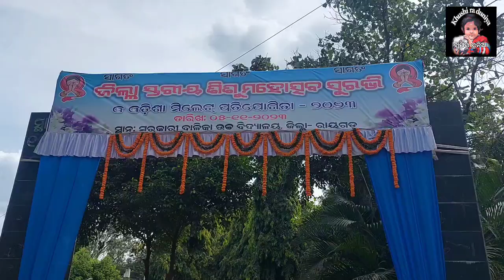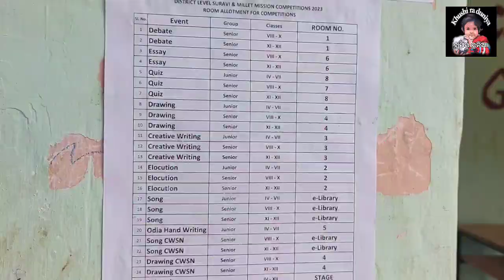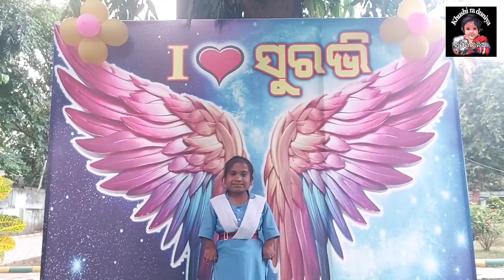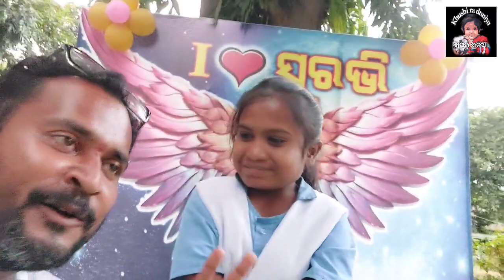Suravi 2023 , Rayagada District , ଜିଲ୍ଲା ସ୍ତରୀୟ ସୁରଭି କାର୍ଯ୍ୟକ୍ରମ , ରାୟଗଡା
District level Suravi 2023
Rayagada District
At - Girl's High school Rayagada
All the selected students from different blocks of Rayagada District has participated in this event.
Debate, Essay, Elocution, Creative writing, Song , Art , Craft , Painting and Cultural Programme were held in this programme.
Respected DEO Sir Rayagada
ADEO Sir
 Jagannath Saraka Sir
BEO Sir Rayagada
Makaranda Sir
DPC Sir

and
All the Jerry members
Hade Masters
Pedagogical Staffs
Guide Teachers
were Presented in this District level Suravi 2023 of Rayagada District.